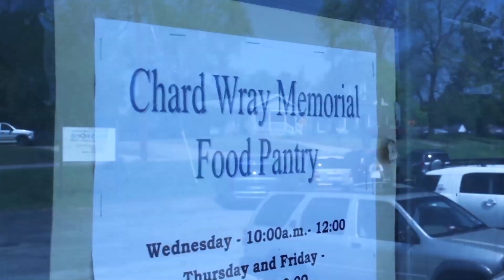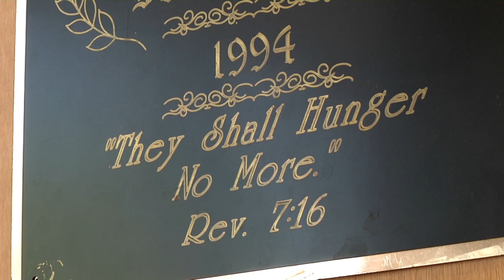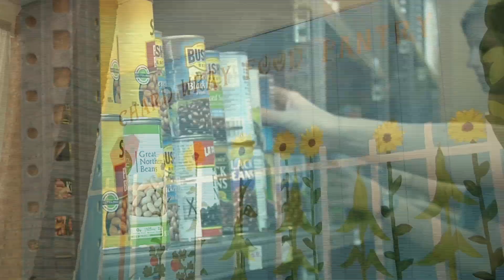Food Pantry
It is easy to overlook the affects hunger can have on an individual, even an entire community. Milledgeville's food pantry is full of volunteers who are hoping to better the community and help those in need.